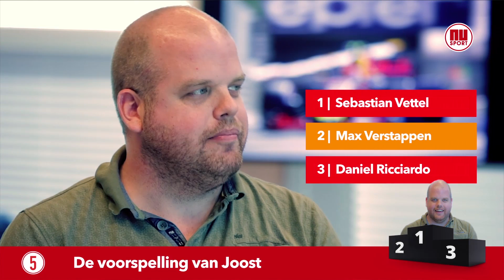Voorbeschouwing Formule 1 Monaco: 'Verstappen gaat boven zichzelf uitstijgen'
Hoewel het huwelijk tussen het circuit van Monaco en Max Verstappen tot nu toe weinig gelukkig was, verwacht Formule 1-expert Joost Nederpelt dat de Nederlander het dit jaar zeer goed gaat doen.